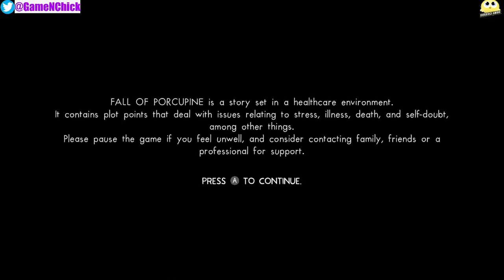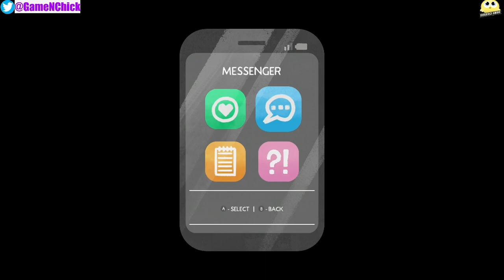Fall of Porcupine | GAMEPLAY | PC/STEAM DECK | Indie Game Spotlight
Experience a wholesome story about the collision of work and daily life – an exciting reflection of an unhealthy healthcare-system. Discover the exciting story of Finley and his friends in a lovingly illustrated world – and uncover the darkest secrets of Porcupine and its residents.